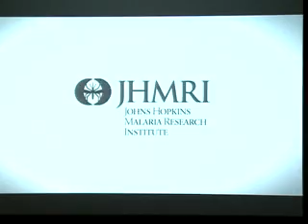Mayor Bloomberg Speaks at Johns Hopkins Malaria Research Institute's 10th Anniversary Symposium.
Mayor Bloomberg Speaks at Johns Hopkins Malaria Research Institute's 10th Anniversary Symposium. 11/16/11